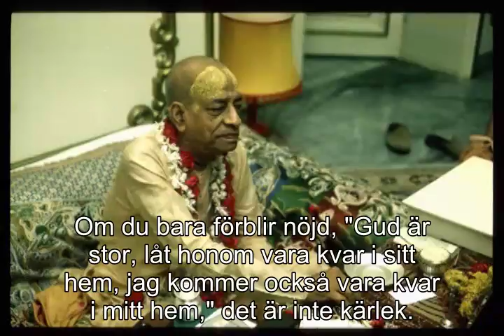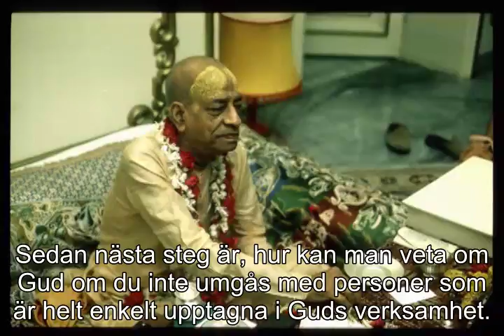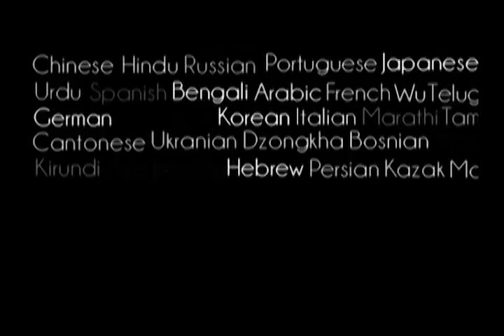Prabhupada 0181 Jag skall vara intimt förbunden med Gud